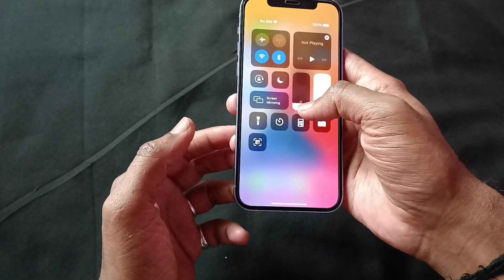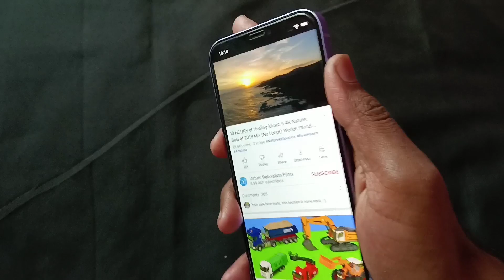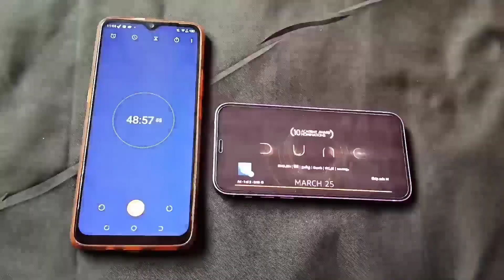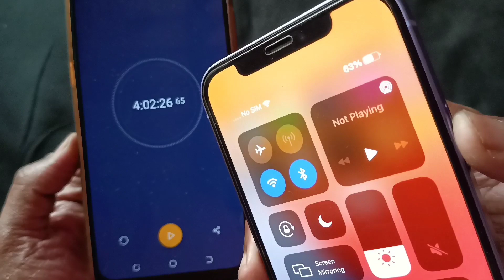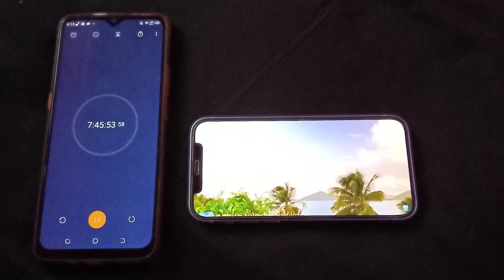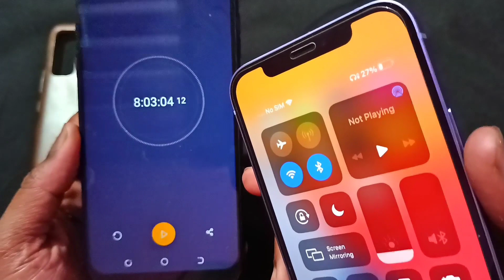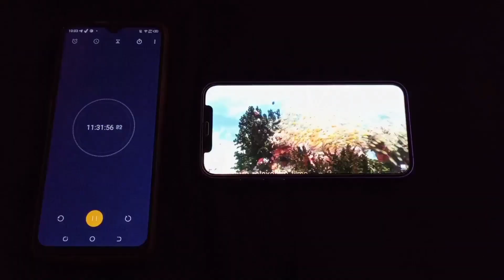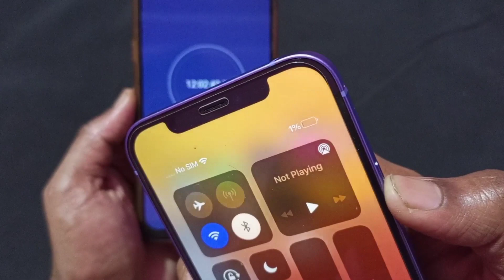iPhone 12 Battery Drain Test - 100 To 0% ( 4K Video Play Only )